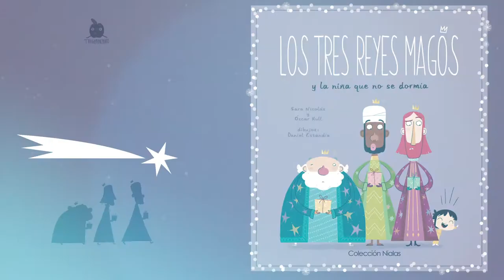LOS REYES MAGOS Y LA NIÑA QUE NO SE DORMÍA (BOOKTRAILER)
Para que la noche de reyes sea un éxito hay que enviar las cartas a tiempo, dejar las zapatillas visibles, ofrecer algo de comer a los invitados y, sobre todo, acostarse temprano.

Pues bien, la prota de esta historia está enganchadísima a un libro y no tiene pinta de querer irse a dormir. ¿Cómo encontrarán Gaspar, Baltasar y Melchor la forma de entrar sin que Berta los descubra? Está claro que esta vez, los Reyes Magos tendrán que emplear todo su ingenio para que a Berta le entre el sueño y por fin se marche a dormir. ¿Lo conseguirán?